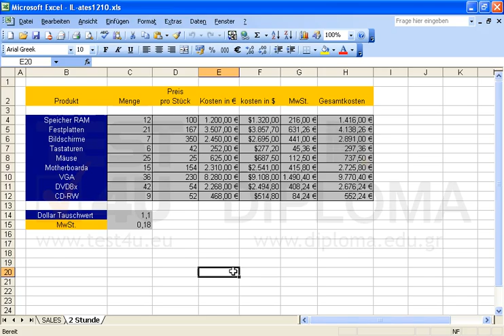Ändern Sie den Inhalt der Zelle B5 im Arbeitsblatt SALES von FIRMA auf UNTERNEHMEN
Ändern Sie den Inhalt der Zelle B5 im Arbeitsblatt SALES von FIRMA auf UNTERNEHMEN Möchten Sie mehr. Laden Sie das TEST4U demo herunter